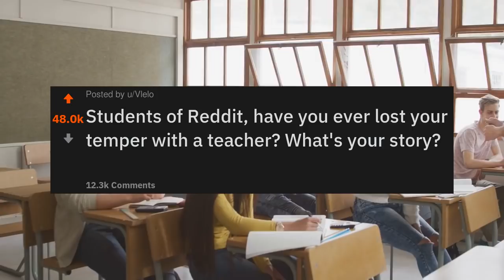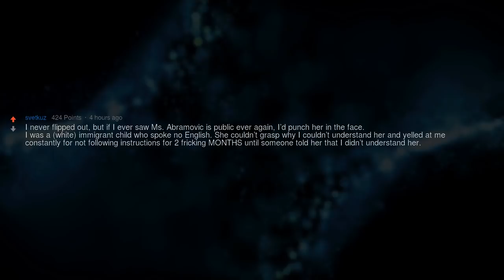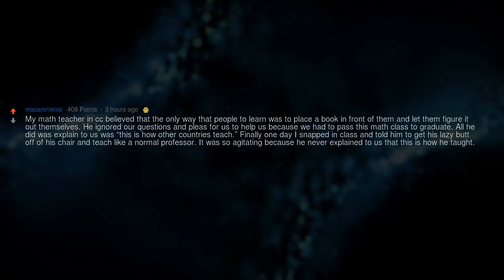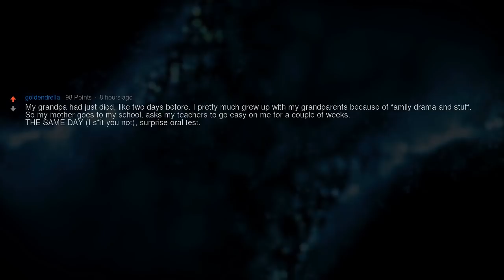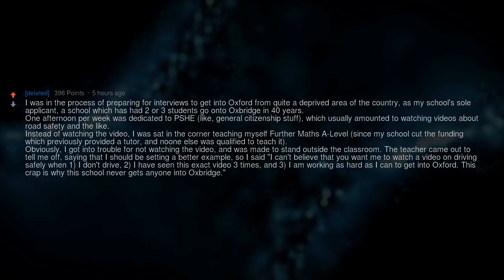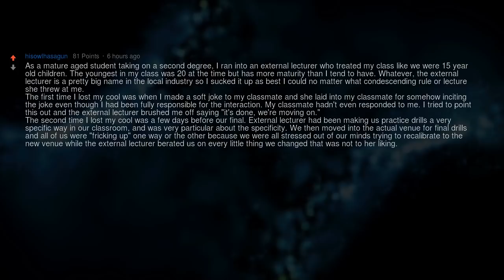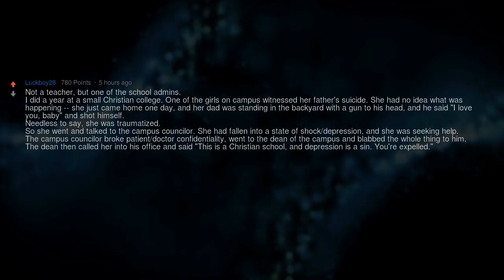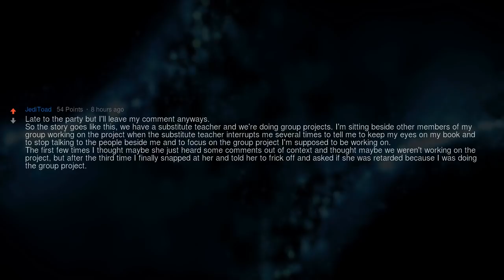Students, Have You Ever Lost Your Temper With a Teacher?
▶ Fresh AskReddit Stories: Students of Reddit, have you ever lost your temper with a teacher? What's your story?